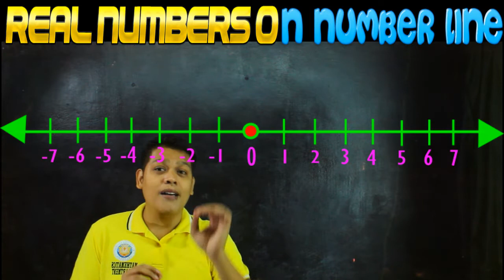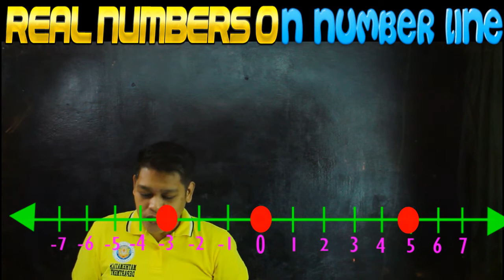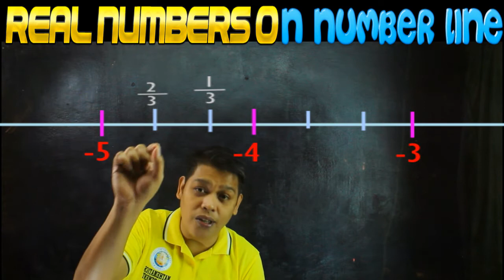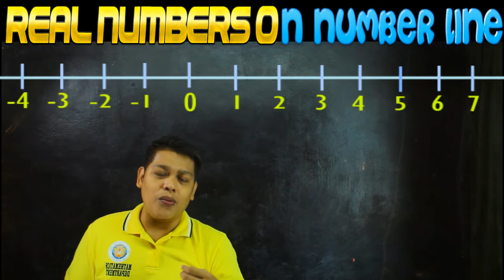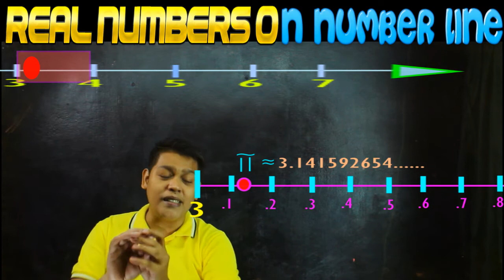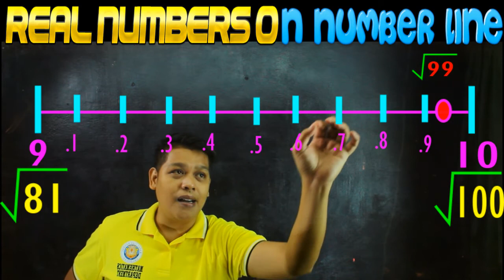How to Plot Real Numbers on the Number Line |Math-Tagalog |G7 Q1 W8